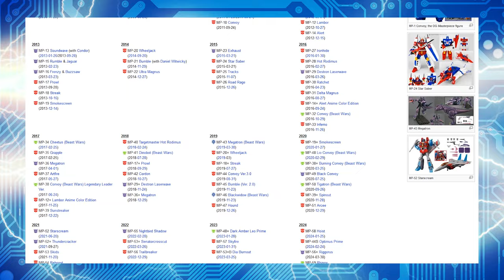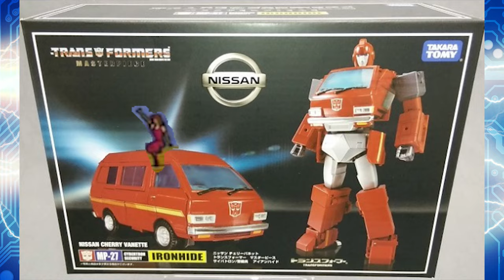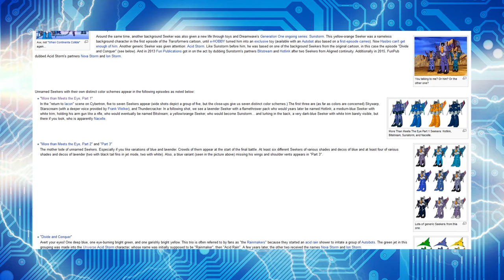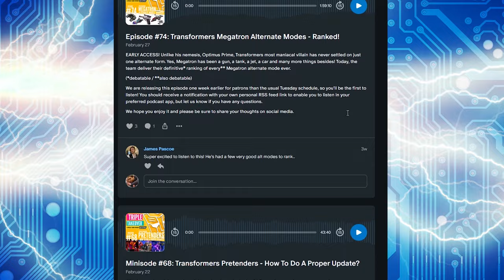SHORT CIRCUITS | The Transformers (G1): More Than Meets The Eye part 2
Presenting a new series from Triple Takeover as we chat about Transformers cartoons from the past & present!

After kicking off last time with the very first episode of the 1984 "The Transformers" series, today it's all about part 2! We'll be back to do some more modern series soon, too.

ABOUT US:
Welcome to the Triple Takeover Toycast, a fun and informative fortnightly podcast about Transformers and other amazing toy properties! Whether you're a seasoned collector or you just love big robots, there's plenty here to enjoy, from vintage toys and prototypes to modern releases, cartoons, comics and films, all discussed with enthusiasm by your hosts, Sixo, Liam and Jason (along with special guests!).

If you like cartoons, comics, toys and robots, this podcast is for you!

Listen to the podcast on YouTube, Apple, Google, Spotify and all popular platforms

(also on Facebook, Instagram & Bluesky!)

TONS of weekly exclusive content & perks, including bonus episodes, outtakes, early access and more! Sign up at 'Gold Box Classics' level today to get immediate access to:
- Over 60 'minisodes' on a wide range of topics (plus commission your own!)
- Over 30 'miniseries' chapters on ongoing topics, including toys & comics
- Early release of regular episodes - normally a week in advance!
- Bonus podcast artwork & more!

Big thank you to Menastreaker for helping with the edit for this series!